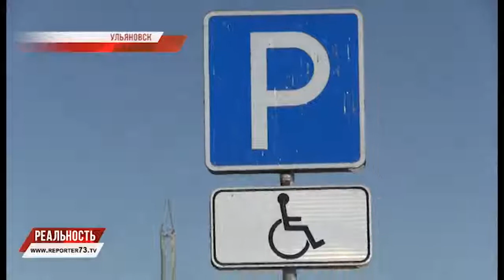ПАРКОВКА ПО ЗАКОНУ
Лазейка в законе канула в лету. В феврале 2016-го года в силу вступило Постановление Правительства «О внесении изменений в ПДД». Этот документ радикально изменил порядок парковки людей с ограниченными возможностями здоровья, а также лиц, перевозящих инвалидов. Теперь помимо специального знака на авто, остановку на местах для инвалидов, в праве совершать лишь те, у кого есть документ, подтверждающий соответствующую наклейку. Однако реальность показывает иную картину: зачастую инвалидные места заняты не по закону. Накануне ульяновская госавтоинспекция провела очередной рейд, в ходе которого нарушителям выписали солидные штрафы.